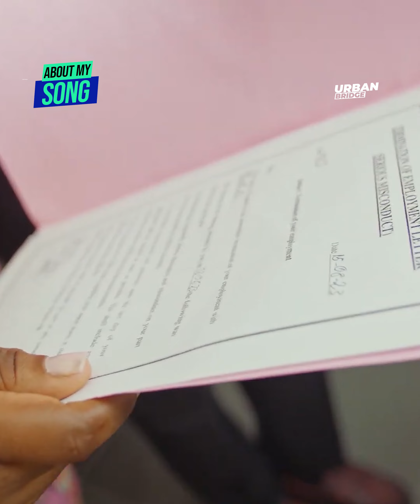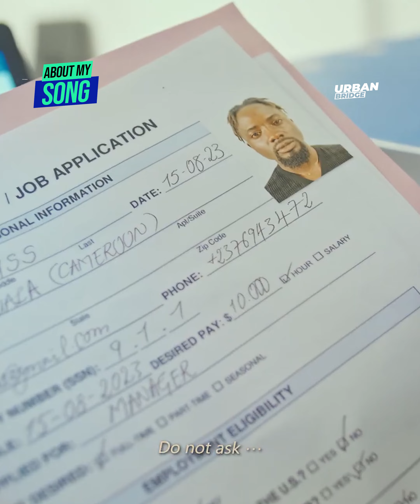ABOUT MY SONG MUSS 🔵 🔵 🔵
"Les Dohs" est l'un de titre les plus écoutes actuellement au Cameroun 🇨🇲 🇨🇲

L'artiste MUSS nous en parle un peu plus et surtout comment s'est fait la connexion avec Asaba ✨✨

REGARDEZ, LIKEZ, COMMENTEZ ET PARTAGEZ LEKIP